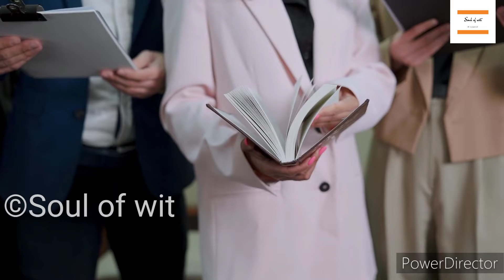എല്ലാവരും കേൾക്കേണ്ട കഥ|positive thinking story malayalam|feel good story|malayalam motivation